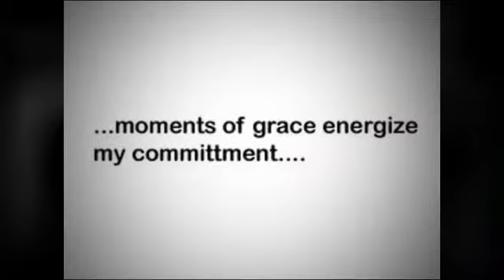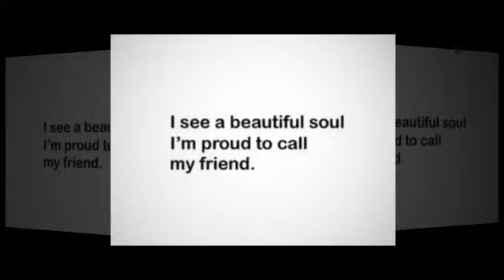Jean Voss, 17th District